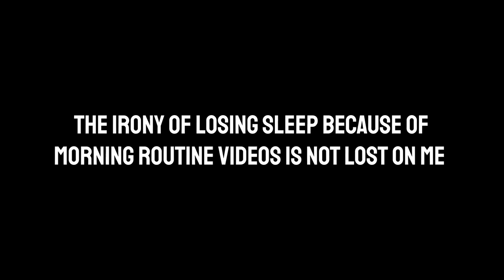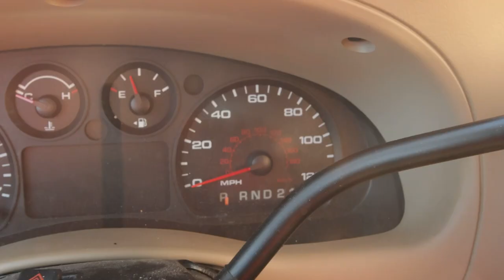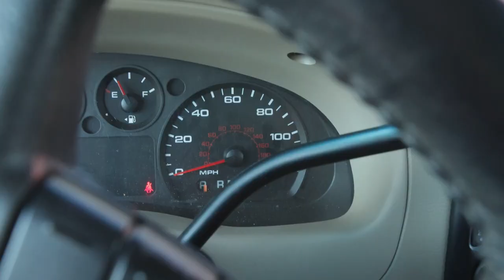My morning routine is changing my life (More in description)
I have always been a spontaneous person. Someone who did not want to be held back by conventional structure and rules. Routines equaled death. But with that spontaneity came unwanted stress and fatigue. I always felt like I was working against the clock. I recently discovered that routine has not only helped my stress, but freed me a bit from the race I was constantly in. It's a small sample size, but it's working.